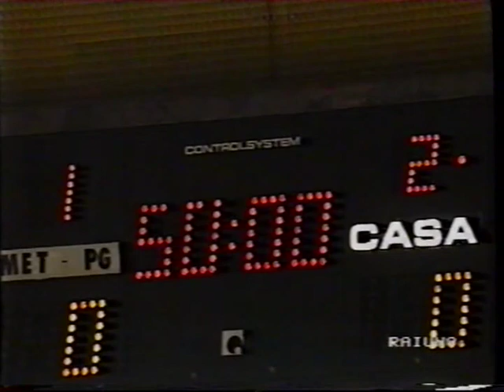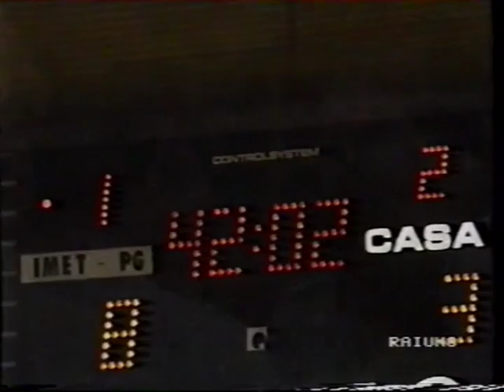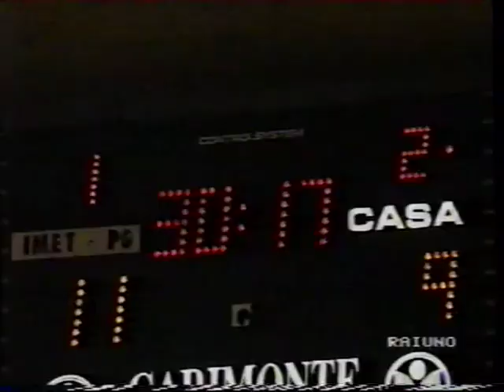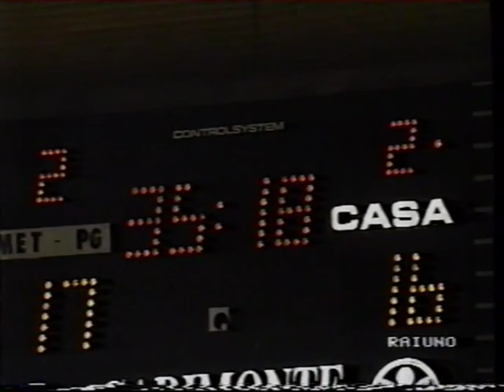Finale Coppa Italia 1991/1992: Imet PERUGIA - PVF "CALIA SALOTTI" MATERA pallavolo volley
La finalissima di Coppa Italia tra l'Imet Perugia e la PVF "Calia Salotti" MATERA della stagione 1991/1992.
Dopo una battaglia di 5 set se l'aggiudicò l'Imet Sirio Perugia che, nel tie-break, vinse per 17-16.
Storia!

CERCO - ACQUISTO - COMPRO!!! 🇮🇹 🏐
maglie da gioco della pallavolo PVF MATERA (1985/2000)
Qualsiasi stagione o giocatrice.
PAGO BENE! 💰